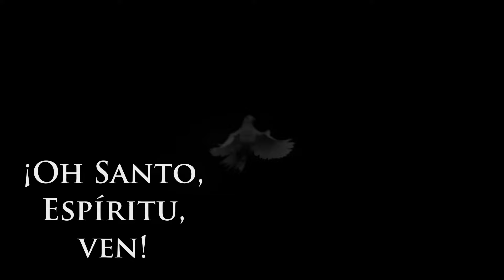Ven, Santo Espíritu, ven (Canto para Pentecostés) | Fr. Joel OP